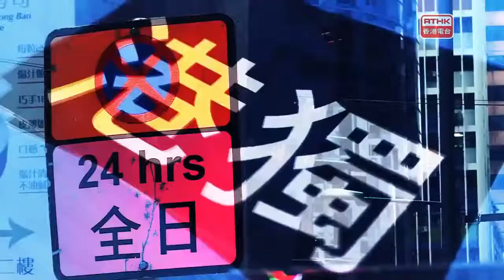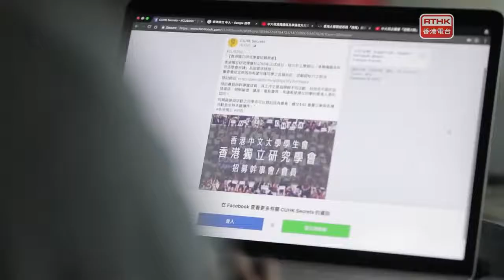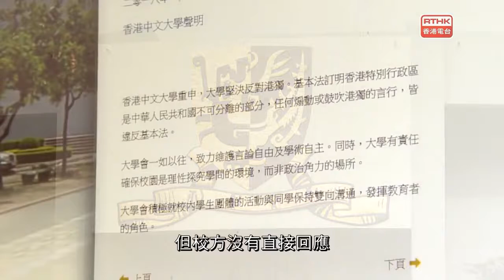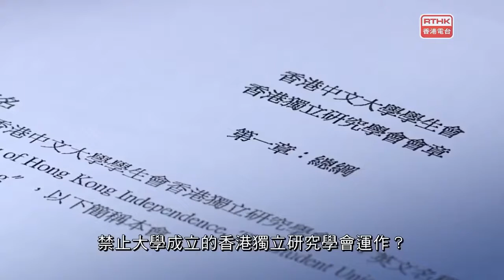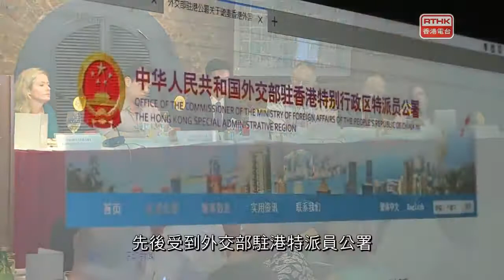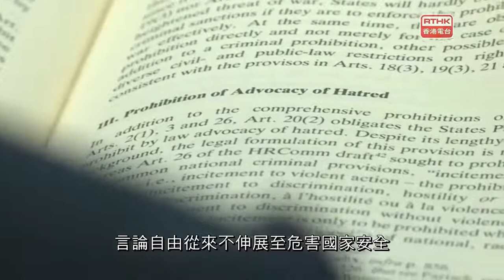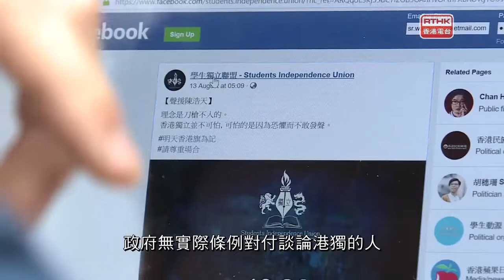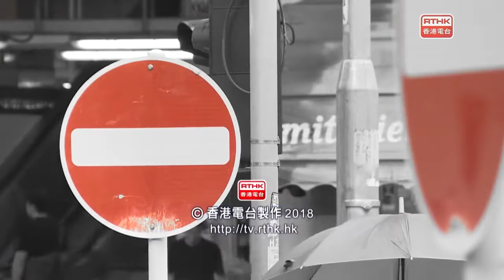鏗鏘集2018：觸不到的紅線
特區政府引用《社團條例》，考慮禁止主張香港獨立的「香港民族黨」運作。香港獨立－特區和中央政府一再重申是違憲違法，是不能超越的紅線。香港社會還有討論港獨的空間嗎？

有中大文學學生於今年初在校內成立「香港獨立研究學會」，提供平台讓中大學生討論和研究香港獨立，校方表示高度關注，並重申中文大學反對港獨。新聞工作者憂慮紅線越畫越多，今天的紅線是港獨，明天可能是「結束一黨專政」，擔心言論自由空間被收窄。

討論香港獨立會否成為禁忌？言論自由和國家安全之間該如何平衡？